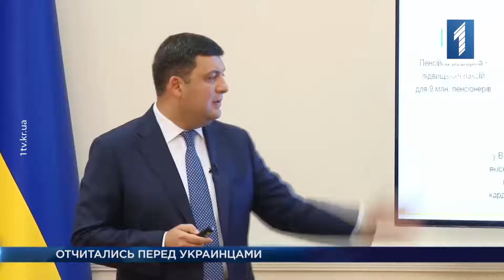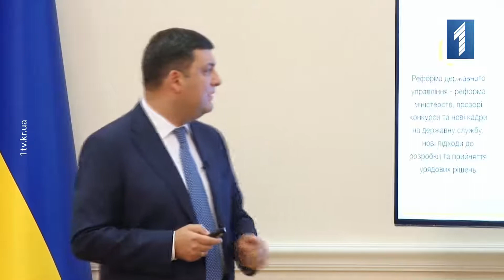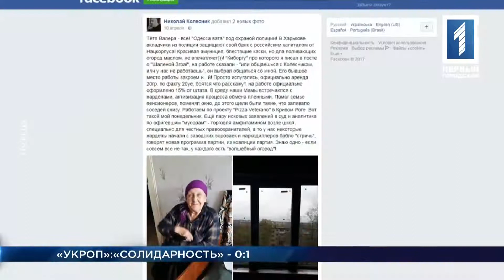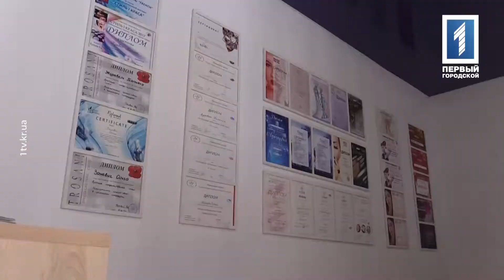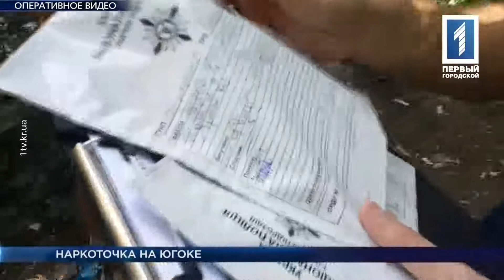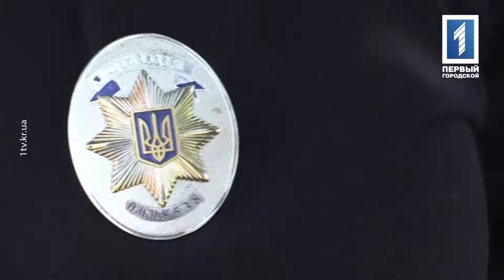«Время Кривбасса» – новости за 20 июля 2017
Очистят реки: Саксагань и Ингулец планируют обновить водой из Днепра. Сколько стоит отдохнуть на турбазах за городом. Более сорока юных криворожан поучаствовали в чемпионате по шахматам. Об этих и других новостях – дальше в подробностях.